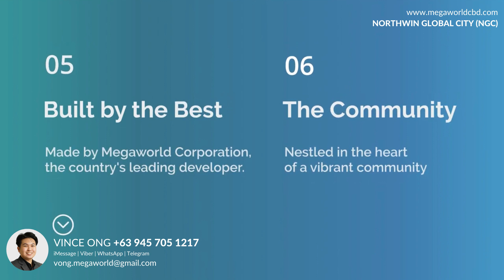BGC OF NORTH: Northwin Global City, Bulacan | Megaworld Corporation